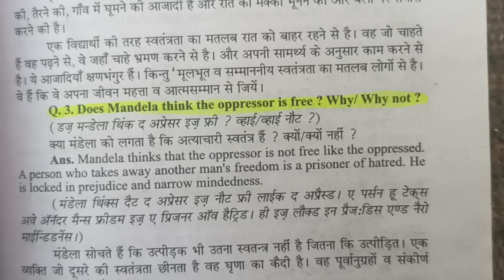Does Mandela think the oppressor is free ? why/why not ?